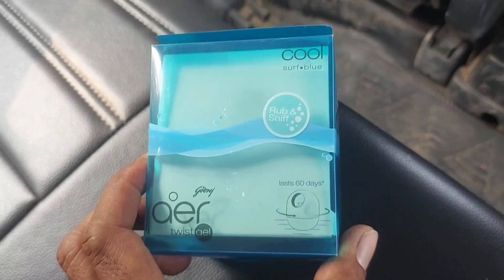car freshner review